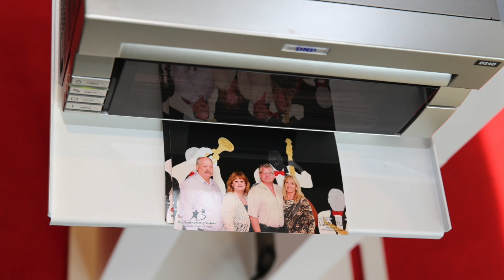Act 1 Photo Booths Saving the World ONE PARTY AT A TIME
This video is about Act 1 Photo Booths Saving the World ONE PARTY AT A TIME